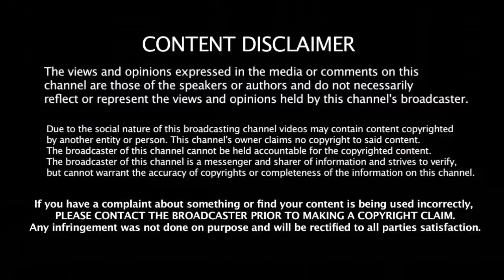யோவ் சேவாக்கு இது பழி வாங்குற நேரமா?? நேரம் பார்த்து வேலையை காட்டிய சேவாக்